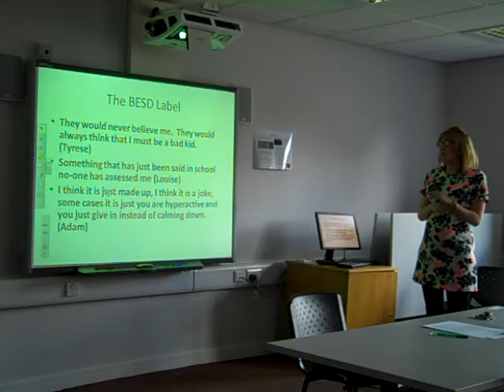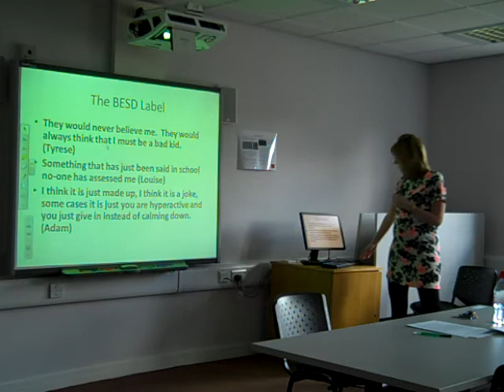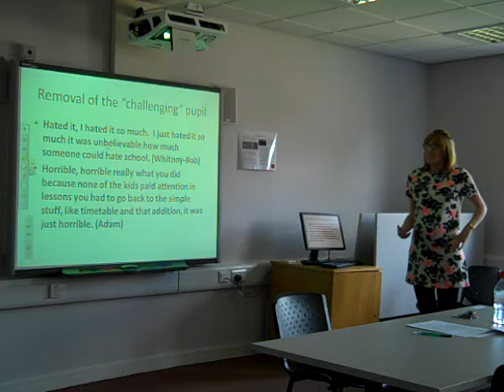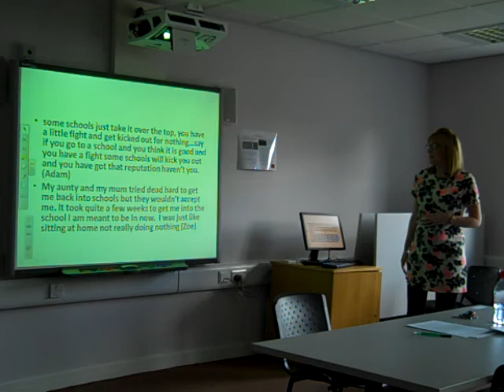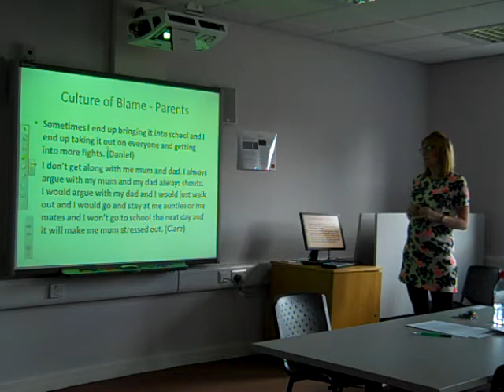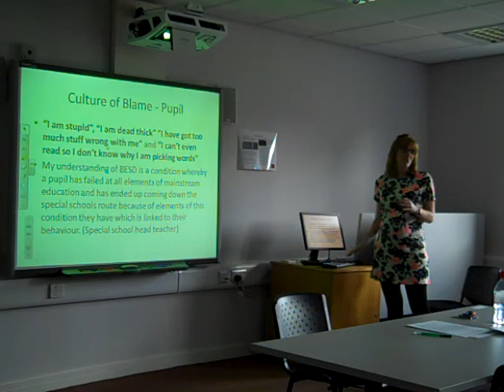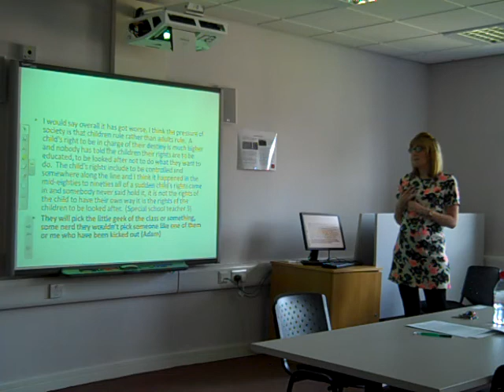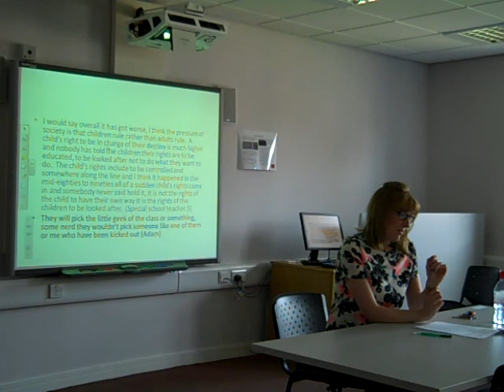The Reality and Rhetoric of Pupil Voice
The Reality and Rhetoric of Pupil Voice: Exploring the Educational Journeys of Young People Labelled with Behavioural, Emotional, and Social Difficulties

Dr. Marie Caslin

Date: Wednesday 21st May 2014
Time: 2.15pm--3.45pm
Place: Eden 109, Liverpool Hope University, UK

This seminar will provide an overview of a study that aimed to develop innovative, exploratory research strategies for harnessing pupil voice among children who have received the BESD label.  Marie Caslin will critically reflect on her position within the research process and the extent to which she achieved true participation, for it was her intention to redress some of the inherent power imbalances within pupil-voice research. Despite the problems, the seminar will clearly demonstrate that in order to uncover the antecedents of BESD we have to talk to the labelled young people themselves.

Marie Caslin is Lecturer in Special Educational Needs at Liverpool Hope University, where she is a core member of the Centre for Culture and Disability Studies and has contributed to Changing Social Attitudes Toward Disability: Perspectives from Historical, Cultural, and Educational Studies (Routledge, 2014).

This seminar is part of the CCDS series, The Voice of Disability. Other dates include:

25th Jun, Young DaDa: Evaluating Participation in the Arts, Claire Penketh.

15th Jul, Crip Displacements: Voices of Disability, Neoliberalism, and Resistance, Robert McRuer.

Dr David Bolt